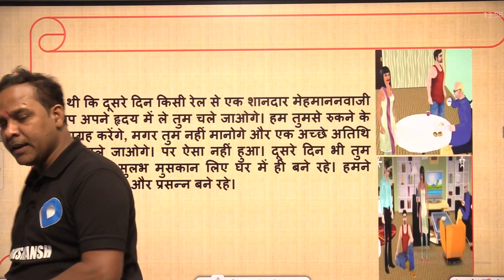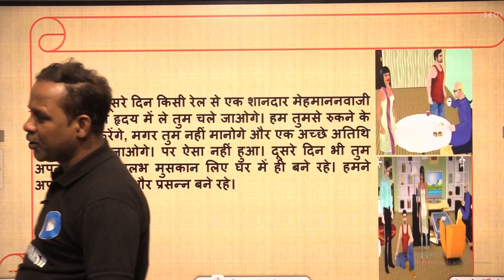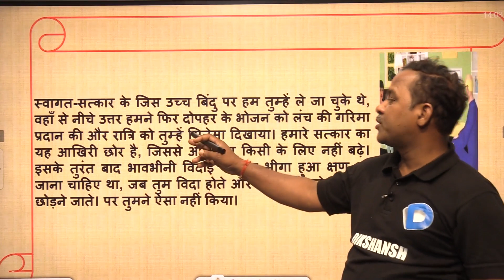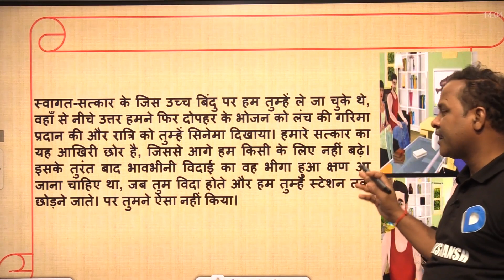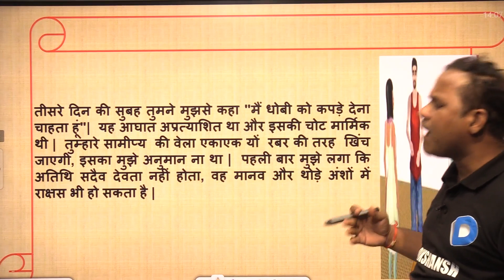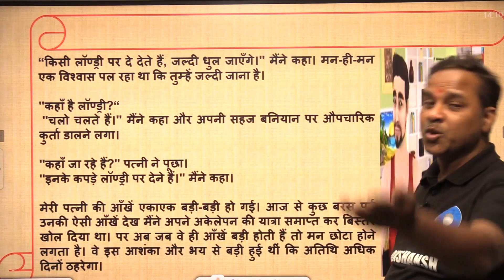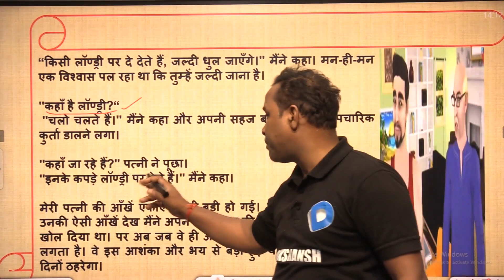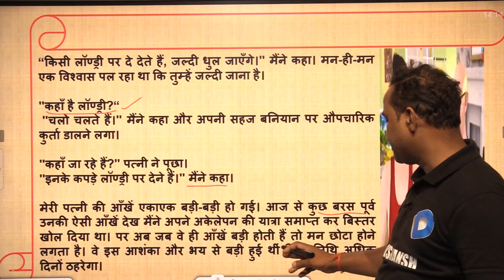Class -9 || हिंदी स्पर्श || पार्ट -2 || तुम कब जाओगे अतिथि